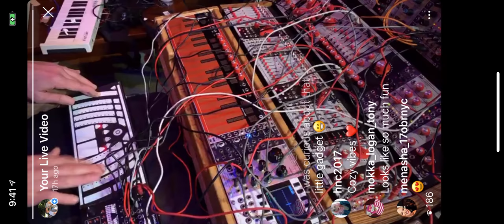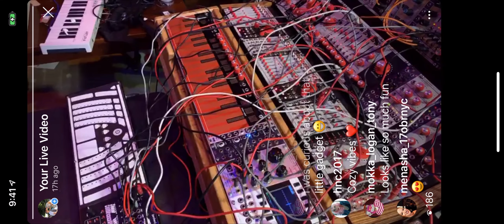(arches) #001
IG Live performance with my first patch for soundmachine's (arches) controller and my mostly Verbos electronics system. I had the reverb way too loud. Oh well. Maybe I'll do another take.